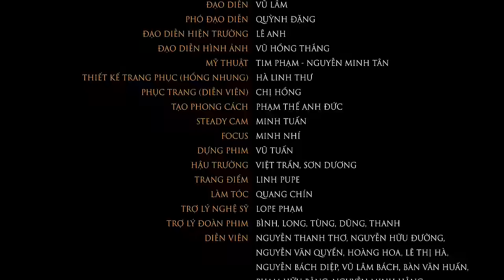HỒNG NHUNG | VỀ VỚI ĐÔNG (Official Music Video)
SINGLE 2017 / MUSIC VIDEO
   PHỐ À PHỐ ƠI PROJECT

  Sáng tác: Vũ Minh Tâm
  Giám đốc âm nhạc: Hoài Sa
  Giám đốc sáng tạo: Cao Trung Hiếu
  Hòa âm: Vũ Minh Tâm – Hữu Vương
  Thu âm – mix –master: Nguyễn Hoàng Gia
  Đạo diễn: Vũ Lâm
  Phó đạo diễn: Quỳnh Đăng
  Đạo diễn hiện trường: Lê Anh
  Đạo diễn hình ảnh: Vũ Hồng Thắng
  Mĩ thuật: Tim Phạm – Nguyễn Minh Tân
  Thiết kế trang phục (Hồng Nhung): Hà Linh Thư
  Phục trang (Diễn viên): Chị Hồng
  Tạo phong cách: Phạm Thế Anh Đức
  Steady cam: Minh Tuấn
  Focus: Minh Nhí
  Dựng phim: Vũ Tuấn
  Hậu trường: Việt Trần, Sơn Dương
  Trang điểm: Linh Pupe
  Làm tóc: Quang Chins
  Trợ lí nghệ sĩ: Lope Phạm
  Trợ lí đoàn phim: Bình, Long, Tùng, Dũng, Thanh
  Diễn viên: Nguyễn Thanh Thơ, Nguyễn Hữu Đường, Nguyễn Văn Quyền, Hoàng Hoa, Lê Thị Hà, Nguyễn Bách Diệp, Vũ Lâm Bách, Bàn Văn Huấn, Phạm Hữu Bằng, Nguyễn Minh Hằng, Phạm Trí Tú, Lê Quang Bách, Nguyễn Khánh Linh, Đăng Đức Anh, Trần Minh Đức, Nguyễn Thúy Hiền, Lê Thùy Chi, Nguyễn Thị Mai, Đào Quang Huy, Đinh Thúy Hằng, Nguyễn Minh Đức, Tạ Quang Anh, Nguyễn Minh Anh, Lương Minh Anh, Phạm Diệp Chi, Trần Minh Hạnh, Vũ Đức Long, Hoàng Phương Hải, Nguyễn Thị Định, Trần Văn Phong
   Sản xuất: Bống’s Production – Celeb Media